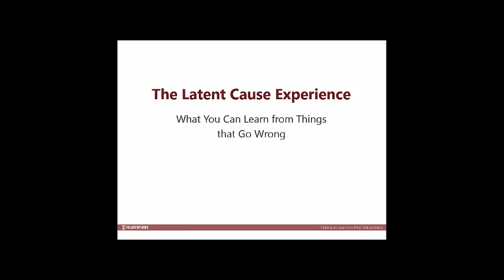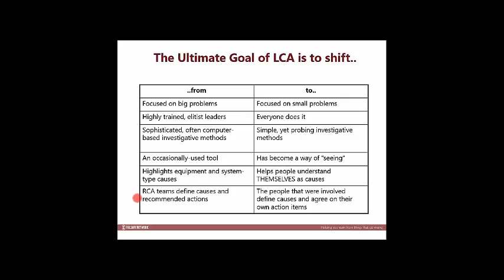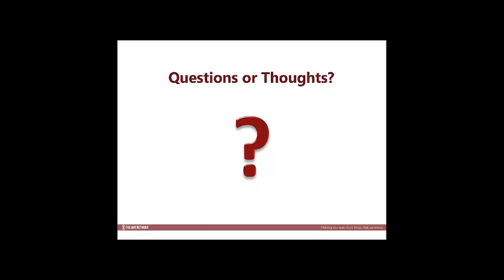Webinar Teaser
Failsafe Networks investigative methodology of Root Cause Analysis, called Latent Cause Analysis, is available now in webinar format. We are pleased to share with you a sample of a live webinar series.